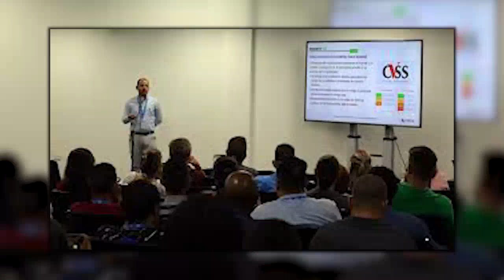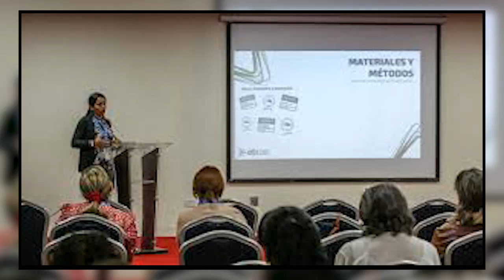Representado Cienfuegos en Sigestic 2023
El cuarto encuentro sobre Sistemas de Gestión para las Tecnologías de la Información y la Comunicación, Sigestic 2023, se celebró en Varadero Matanzas. La cita que contó con una representación de Cienfuegos, sirvió para mostrar los avances en el campo de las tecnologías y la puesta en práctica  de nuevos recursos informáticos a disposición de la sociedad cubana.